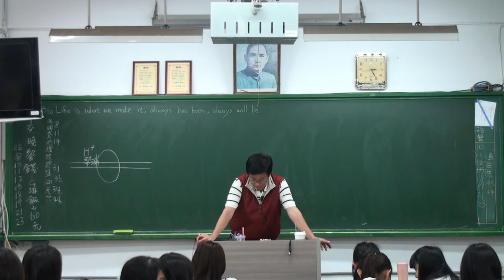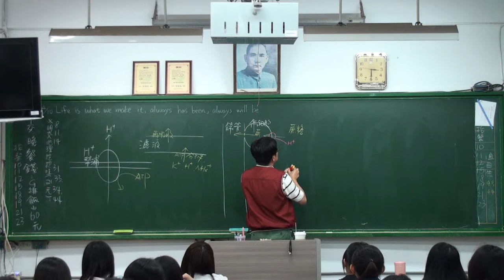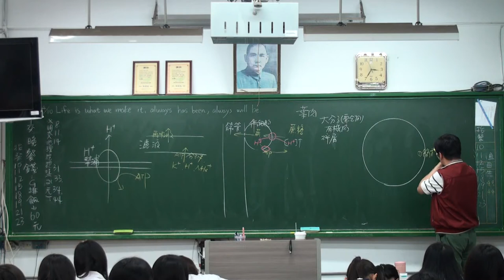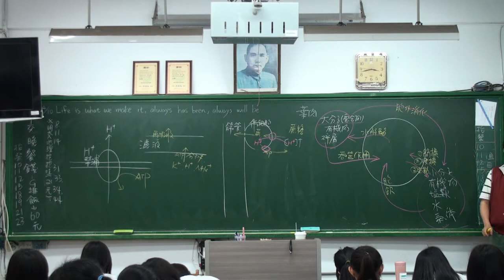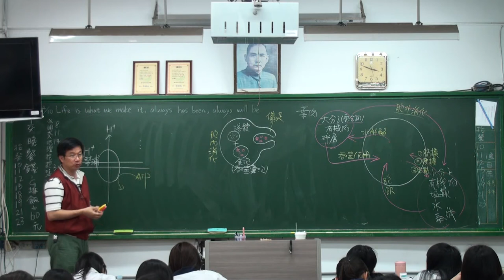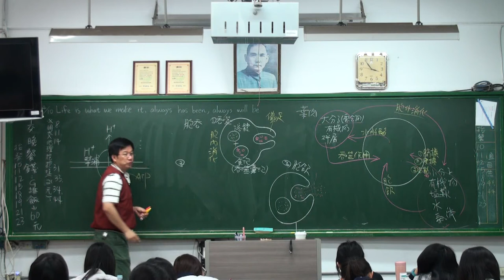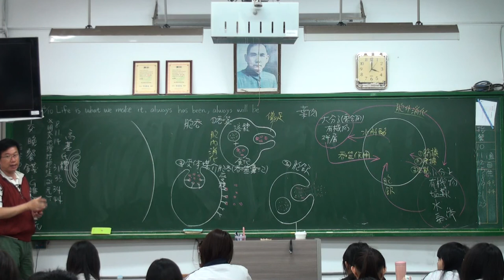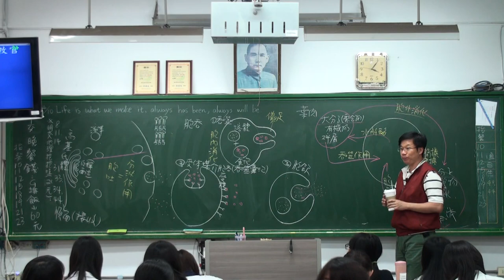物質進出細胞的方法 A3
小分子有機物、鹽類、大份子、大量物質進出細胞的方法。 豆豆熊課堂實錄20150410